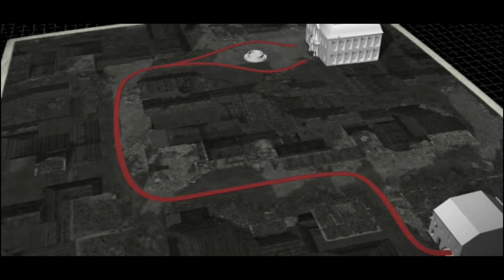Hidden & Dangerous 2 Sabre Squadron: Mission #17 - Blade Dancer - Walkthrough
Welcome to the seventeenth episode of FrostByt3NL's walkthrough of the 2003 Tactical First/Third Shooter game "Hidden & Dangerous 2" (Sabre Squadron edition).

Operation: Overlord
Mission: Blade Dance